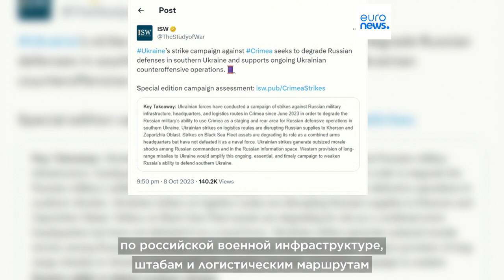Украина намерена не только защищаться, но и отвечать на удары по энергетической инфраструктуре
В Украине готовятся к ударам российской армии по энергетической инфраструктуре, сообщил президент страны Владимир Зеленский, заметив, что теперь ВСУ будут не только защищать объекты энергетики, но и проводить ответные атаки.